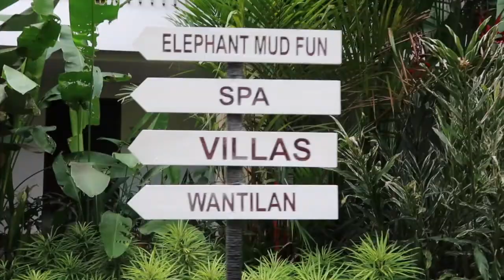BALI TRAVEL VLOG : ELEPHANT MUD BATH , SPEND A DAY IN SEMINYAK + MORE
I wanted to share this experience with you guys , so I hope you are having fun watching this vlog. This was my first time doing a lo
BIRTHDAY: JUNE 27
ZODIAC SIGN: CANCER
Camera: Canon G7X

- Comment any video suggestions you would like me to do

- WATCH IN  1080HD FOR GOOD QUALITY ‼️‼️